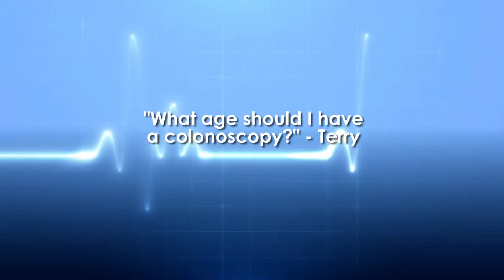What age should I have a colonoscopy? Ask the Doctor with Gastroenterologist Dr. Olufemi Abiodun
Southlake Gastroenterologist Dr. Olufemi Abiodun answers the question, "What age should I have a colonoscopy?"